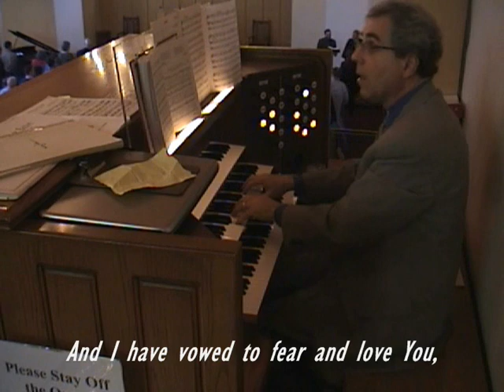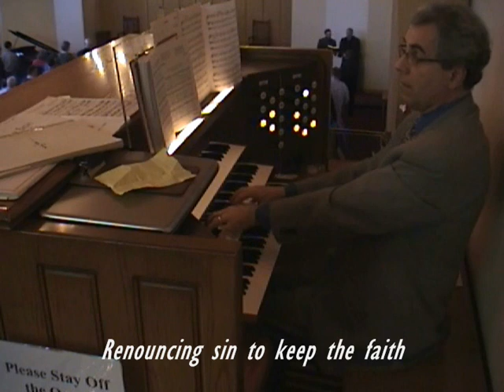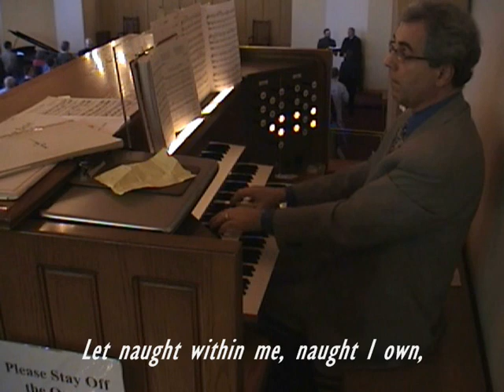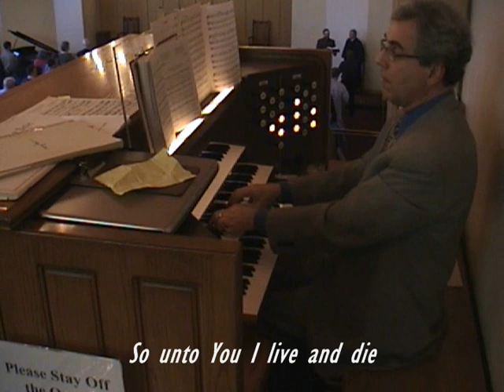Baptized into Your Name Most Holy - FPC Congregation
From Evening Service on March 29, 2009.  Tr. by Catherine Winkworth, 1863 / Georg Neumark, 1657 / Organ: Ron Bechtel.